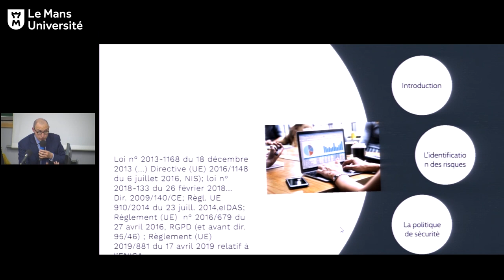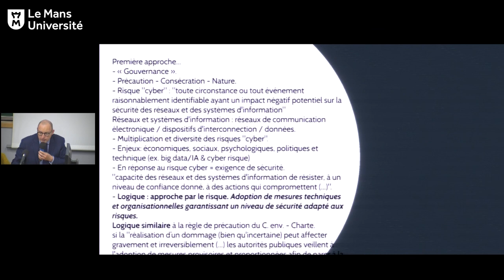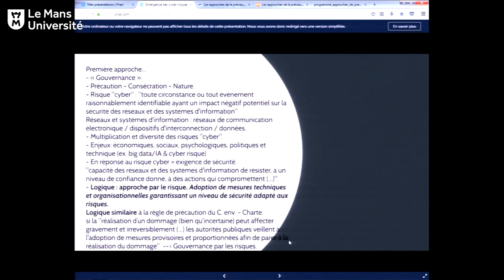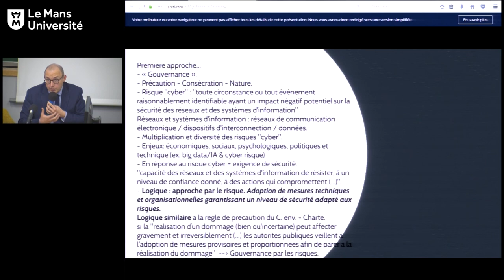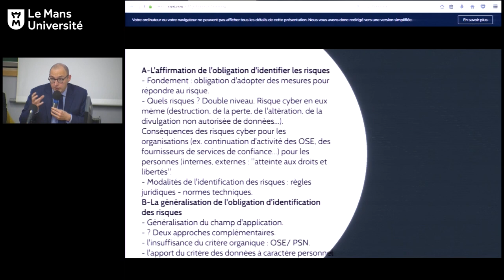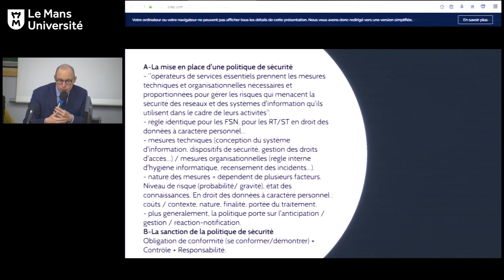L’émergence des cyber-risques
Le Mans Université - Faculté de droit, sciences économiques et de gestion
Colloque - « Les approches de la précaution comme outil de gouvernance : contribution au droit de l'innovation »
Intervenant : Thibault DOUVILLE, Professeur à l’Université de Caen Normandie